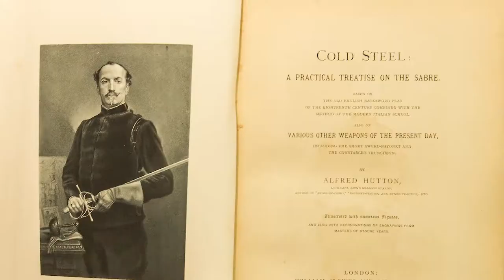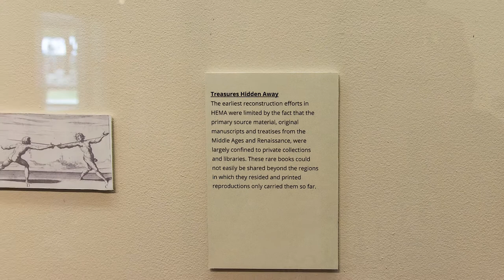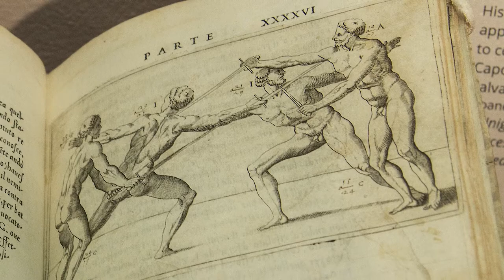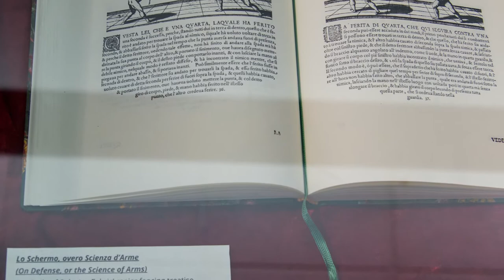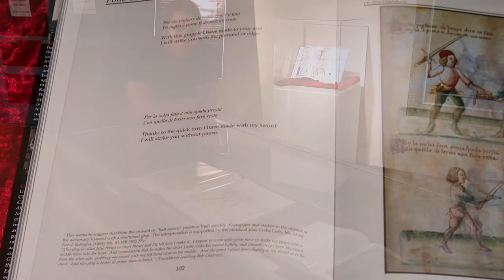Historical European Martial Arts: A Lost Legacy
Curator Myles Cupp takes you on a tour of the exhibit that Kron Martial Arts put on at the CSUF Pollak Library from April through June of 2015. The goal of the exhibit was to expose the viewer to the history of fencing manuscripts and their role in the growth of HEMA.